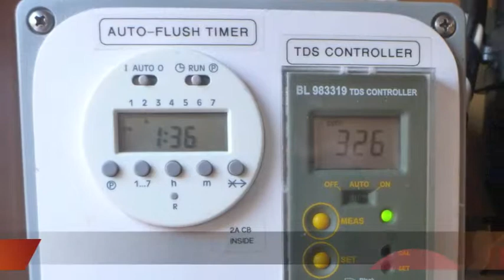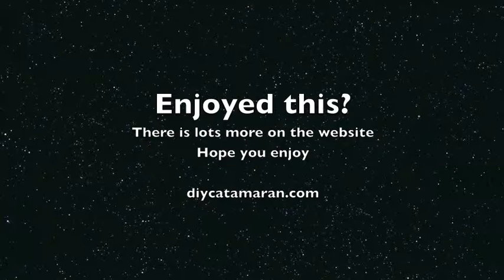Catamaran Cruising Snapshots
Want to build a catamaran? Be inspired to give it a go. Catamaran building is achievable, but where do you start? How do you do it? Is it an option?